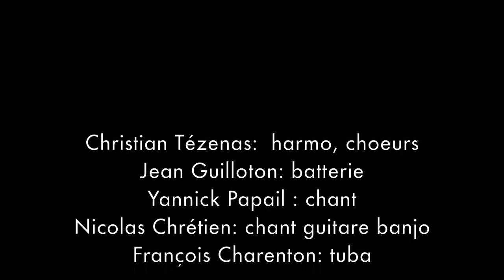The Honky Tonk Blues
The confined Men vous présentent leur version confinée du célèbre Honky Tonk Women des Rolling Stones!